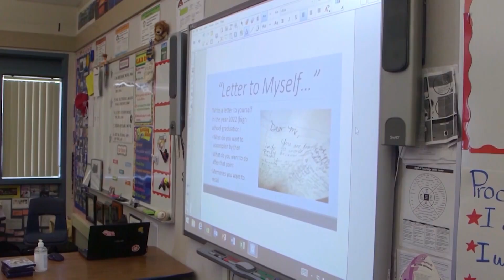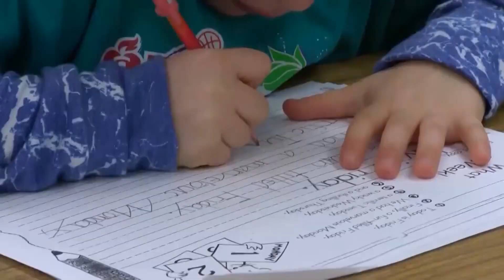Lawmakers and experts look towards safety as schools plan to re-open